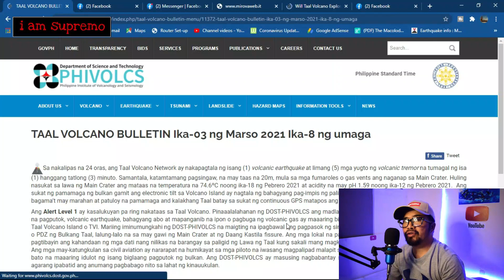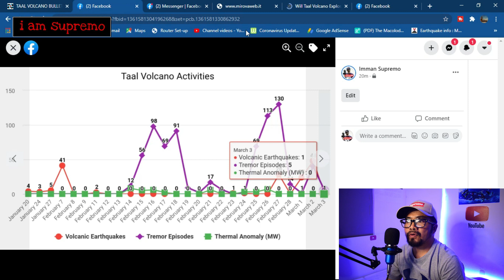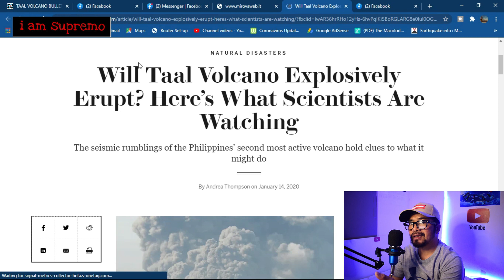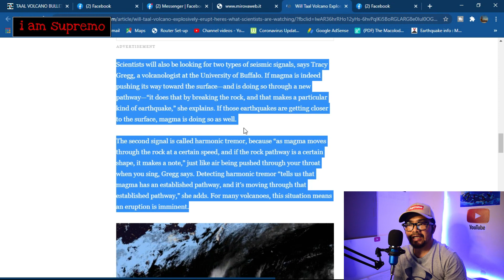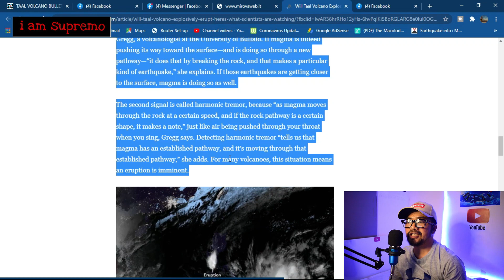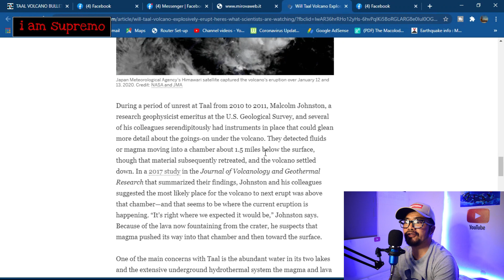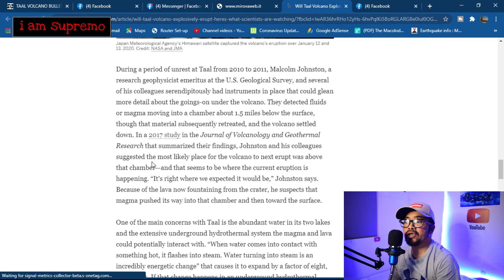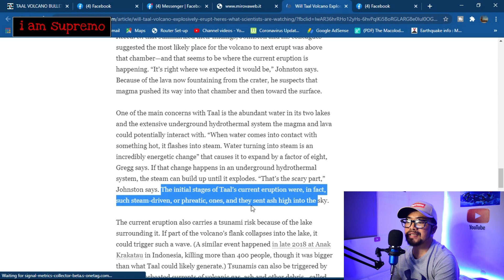TAAL VOLCANO EPISODE: Ano Ang Binabantayan ng mga Dalubhasa Na Ipapakita ni Bulkang Taal?